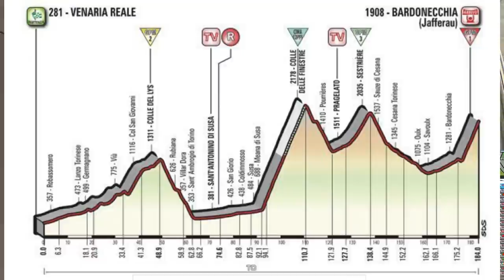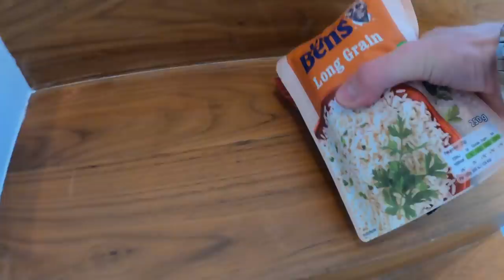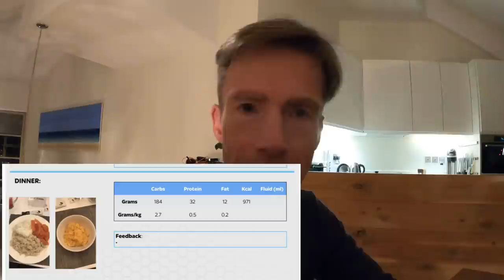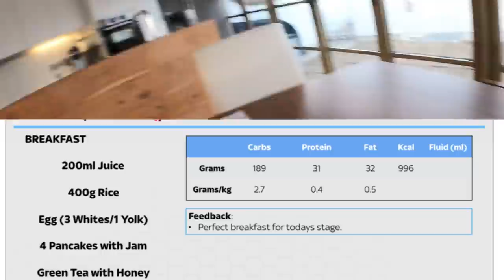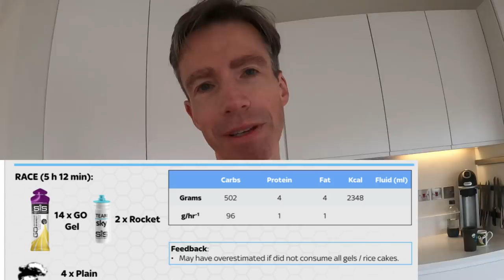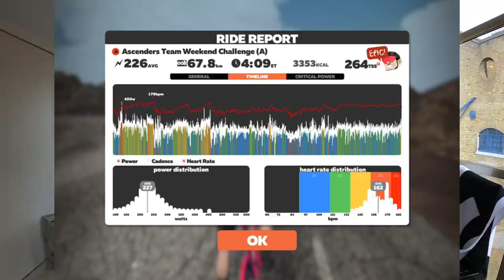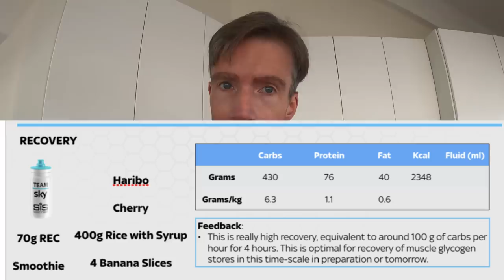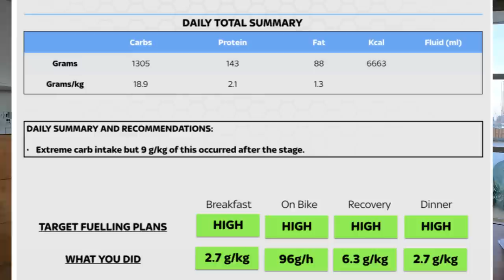Chris Froome's Finestre - Nutrition To Win A Grand Tour ! Stage 19 Giro d'Italia 2018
Last Sunday's vlog explored Chris Froome's extreme Giro d'Italia 2018 weight loss regime, and the huge calorie deficit he sustained over 9 days during the event in order to hit his target weight of 68kg for the mountain stages.

As a result the stage has been set to unleash the carbohydrates and replicate Froome's nutrition and energy expenditure on his sensational breakaway and stayaway on the iconic Finestre, during Stage 19 of the 2018 Giro d'Italia 2018! This has formed part of my own research to figure out how to fuel for my own climbing events in 2021 - including The Struggle Dales, La Marmotte, Fred Whitton and the Haute Route Ventoux. Needless to say rice makes a. errr...welcome return!